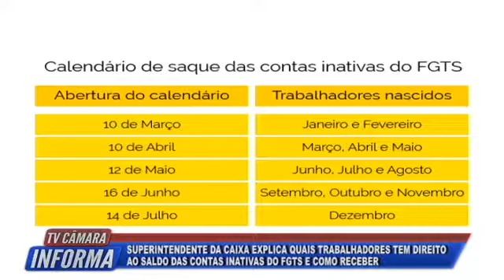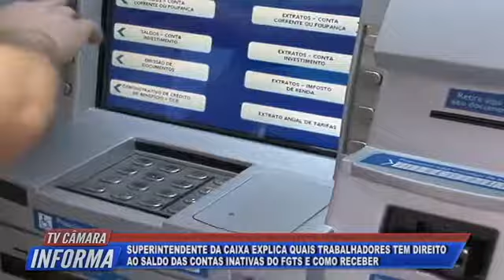TV Câmara Informa - 21/02/2017 - Bloco 2